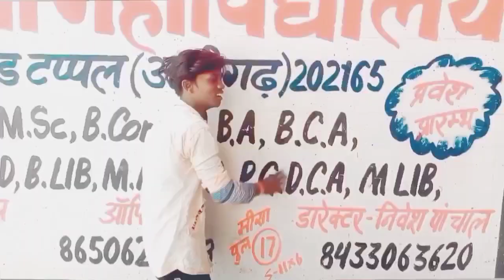viral_dance video ankush raja ka new song shilpi Raj doliya mein Le Jai bhatar jabardast dance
SSS3 Dancer office

dancer Sandeep no1

dancer sanoj Arya

pappu dancer

cameraman saurabh Rohi

video editor sanoj Arya